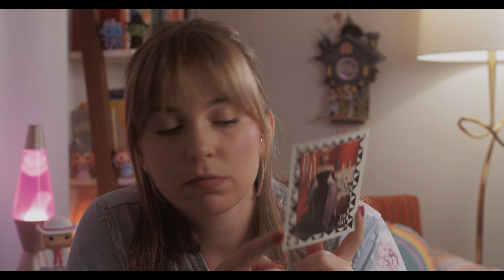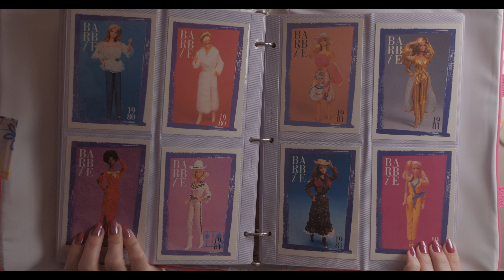Chatty ASMR Show & Tell 🤗 Vintage Trading Cards to Melt Your Stress Away!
Hi friends, 👋🏼
I invite you to join me in a cozy session of soft-spoken ASMR bliss as we explore my vintage collectible Barbie trading cards. Get ready to unwind, relax, and immerse yourself in soothing card sounds and gentle whispers. Let's take a trip down memory lane together and rediscover the magic of these cherished nostalgic treasures. 🏆

Sit back, relax, and let the calming vibes wash over you as we embark on this tranquil journey together.

Now what are we waiting for? Grab some headphones 🎧, find your cozy corner and hit play.

I made wishlist on Throne! 👑 If you’d like, you can send gifts for the channel directly in the mail while keeping both of our info private.

NOTE -- Show Up & Glow uses soft-spoken ASMR and deep relaxation techniques to allow a person to calm down quickly and effortlessly. For your safety and the safety of others, please do not operate heavy machinery while enjoying the calm & cozy corner. ❤️